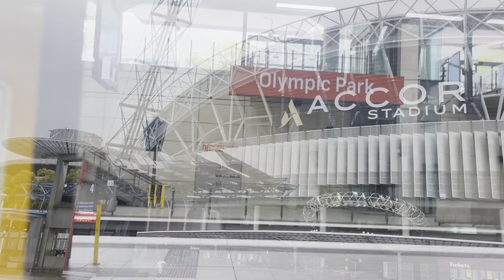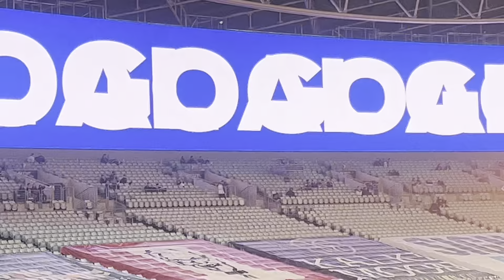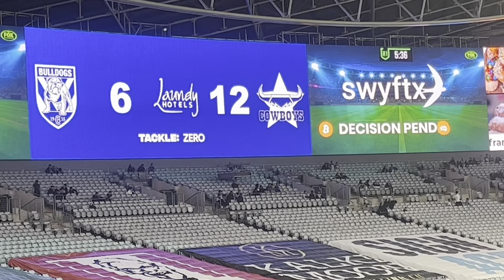NRL BULLDOGS VS COWBOYS MATCH DAY VLOG ROUND 5 2023 HEARTBREAK AT TELSTRA STADIUM